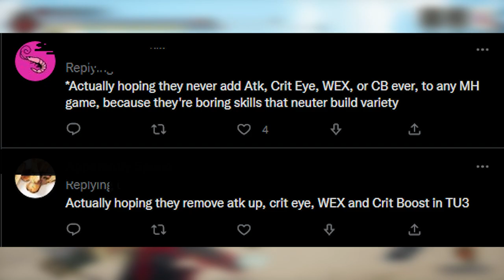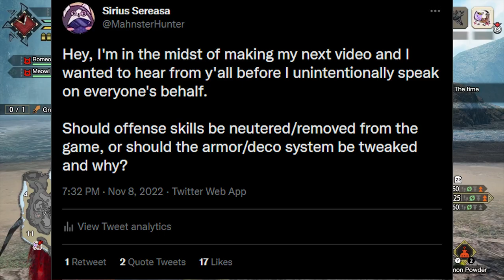Should this be allowed in Monster Hunter?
A discussion on the abundance of skills in fifth generation Monster Hunter and the effects it has on the player base. Probably a small amount of players affected by this, probably a large amount, maybe no one cares but it affects somebody, and I want to talk about it.

0:00 Intro
1:35 Skill System
7:49 Monster Balance
10:40 Possible Solutions
12:05 Personal Thoughts
14:11 Outro